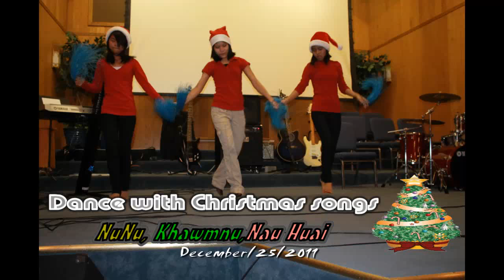ZCC Buffalo, NY 2012 channel # 2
A beisa December/25/2011  lungdambawl ni a Zomi Christian Church Buffalo, New York  nungak te lam na video clip hi.